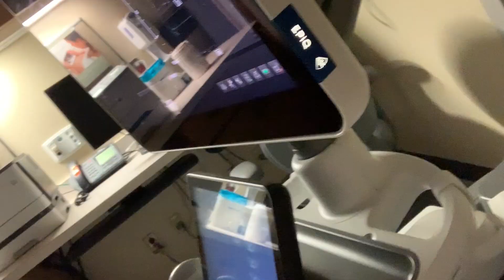WHAT'S IN MY HOSPITAL BAG│Baby Update, Prepping for C-section, & Pre-labor Scares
Here's the most up to date info we have on our baby. I also talked about some pre-labor scares we have and showed everything that I take with me to the hospital in preparation for a C-section. What's in my bag...C-section with a NICU baby edition I guess. Enjoy!